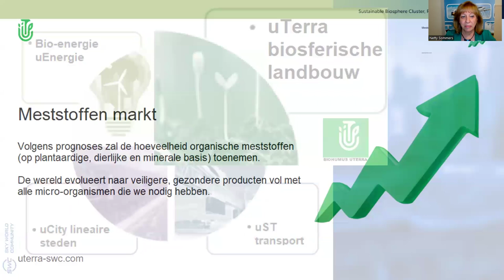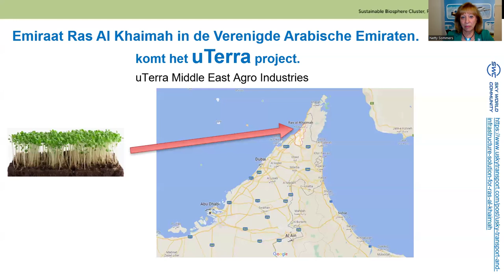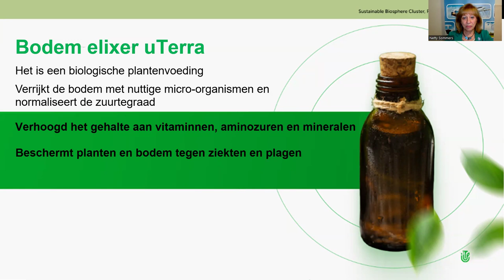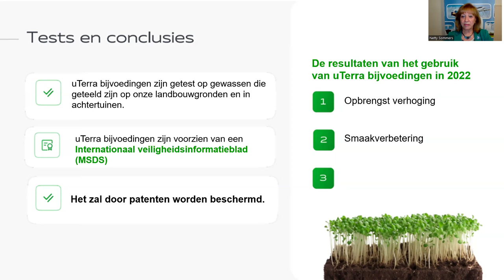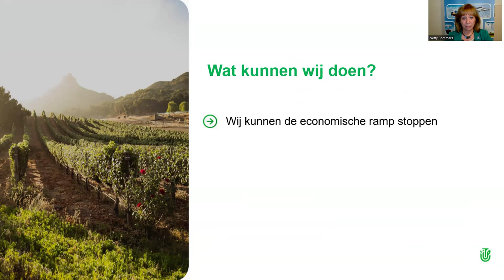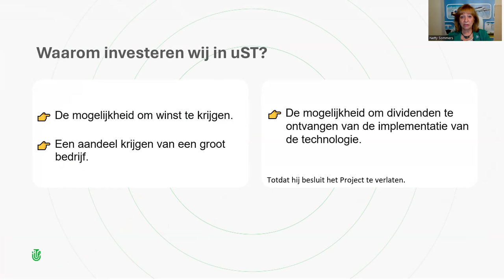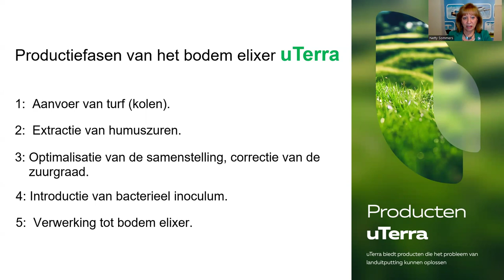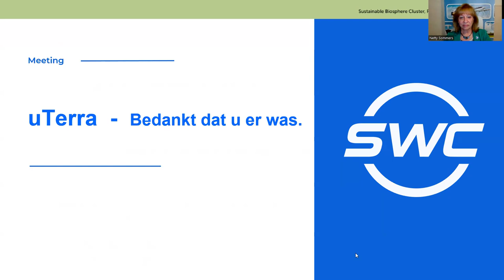11.07.2024, 21:00 МСК (8:00 PM The Netherlands) Netty Sommers, "uTerra"